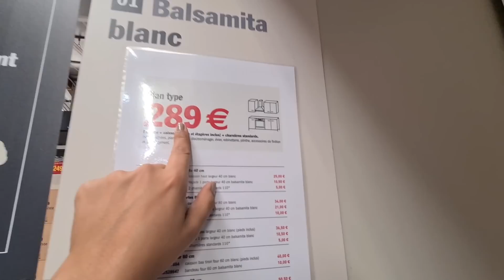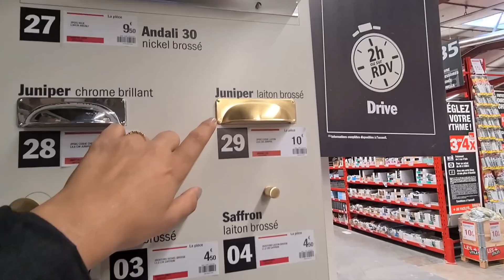BRICO-DEPÔT🥁PROMO FACADES 1€✨️TOUTE LES CUISINES 2022/2023